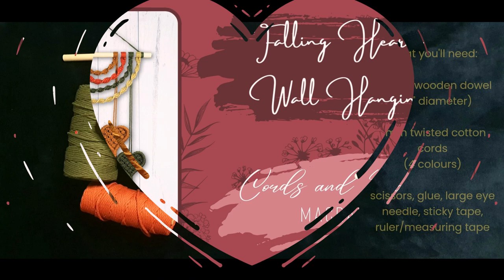Falling Hearts Macrame Wall Hanging - BEGINNER-FRIENDLY Tutorial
Welcome to my first video tutorial! I am so excited to share this with you. This is a beginner-friendly tutorial so if you are no longer one, feel free to fast-forward as you like.

Timestamps:
00:00 “Falling Hearts” Macrame Wall Hanging - Beginner-friendly Tutorial
00:11 Materials, Cord length
00:31 Pattern for the “inverted” rainbow
10:14 Pattern for the hearts
27:41 Attaching the hearts to the rainbow